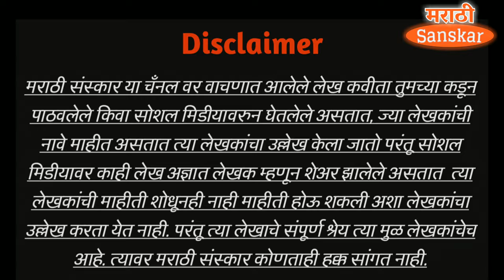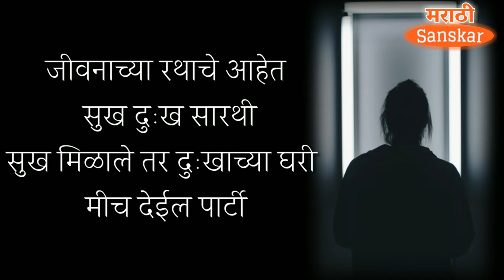Dukhachya Ghari Jamli Hoti Party | aayushya kavita in marathi | marathi kavita motivational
सुंदर विचाराचा संग्रह- ८
मैत्री विचार